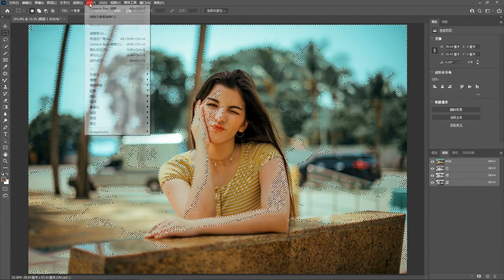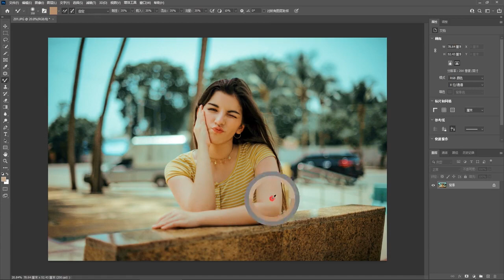photoshop design tutorials for beginners photoshop # 368